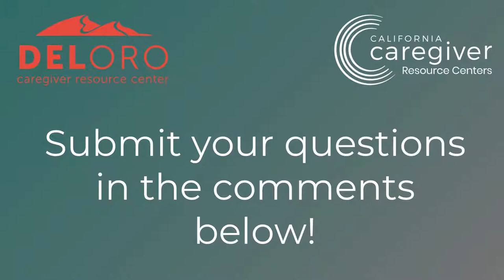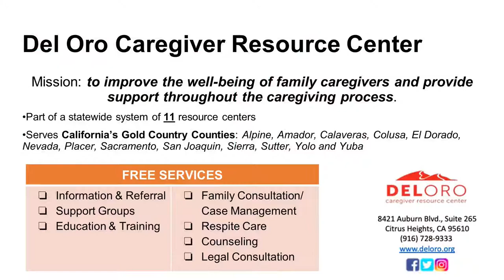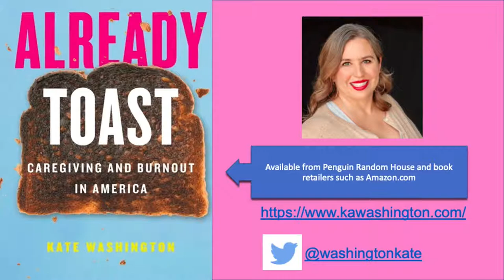Caregiver Accounts: A Conversation with Kate Washington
Join us for this special online event featuring an interview with author and speaker Kate Washington as she discusses her critically-acclaimed memoir Already Toast: Caregiving and Burnout in America. Learn more about her experiences navigating the journey and keen observations about the challenges that many caregivers face today. This event is open to the public and will be live-streamed on Facebook and YouTube. However, we encourage you to register in advance: the first 25 registrants will receive a FREE copy of Already Toast.

Kate Washington's writing has appeared in The New York Times, TIME, Eater, Catapult, and many other publications. She holds a Ph.D. in Victorian literature from Stanford University and lives in Sacramento with her husband and two daughters.